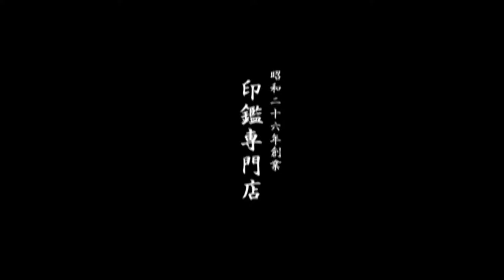鳥取市で法人設立印鑑を作るなら地元のはんこ屋いろは堂へ!!